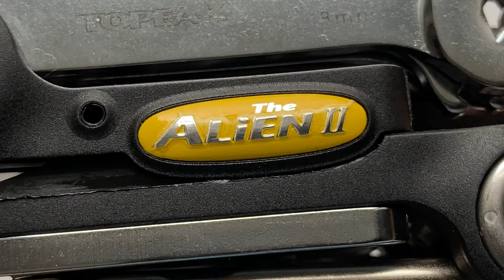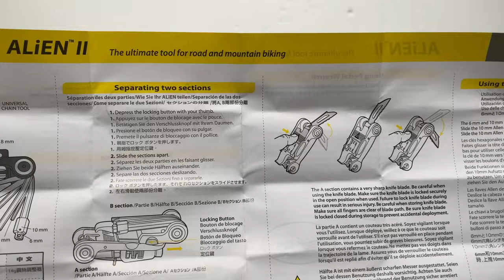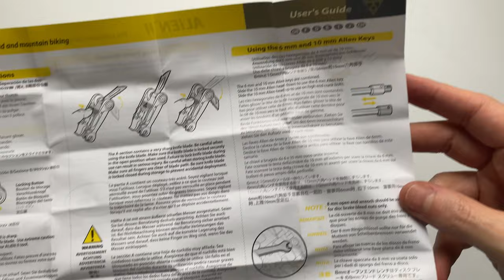Topeak Alien II Multi-tool miniszerszámkészlet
A Topeak Alien 2 multiszerszám 31 szerszámot tartalmaz két részben, és kiválóan alkalmas a kerékpár karbantartására és javítására.